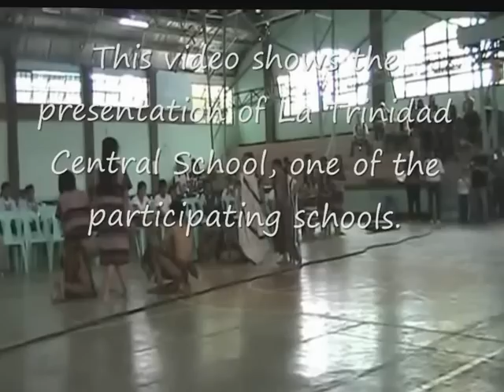TCC Binnadangan Cultural Festival 2012- Cultural Dance Competition